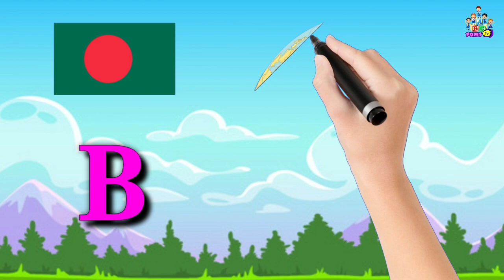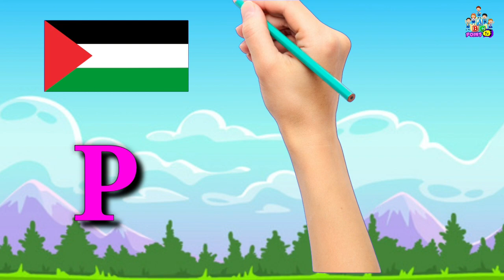a for Algeria, b for Bangladesh, c for Canada | abcd | New Way To Learn country Names With GIS Map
@abcpointtv a for Austria, b for Bahamas, c for Combodia | abcd | New Way To Learn country Names With GIS Map

00:04 a for Algeria
00:12 b for Bangladesh
00:19 c for Canada
00:25 d for Dominica
00:32 e for El Salvador
00:37 f for France
00:42 g for Georgia
00:50 h for Honduras
00:59 I for Indonesia
01:01 J for Jordan
01:07 k for Kiribati
01:13 L for Lebanon
01:20 M for Malaysia
01:26 N for Nepal
01:33 O for Oman
01:38 P for Palestine state
01:46 Q for Qatar
01:52 R for Rwanda
01:58 S for St.Vincent and Grenadines
02:05 T for Thailand
02:11 U for United Arab Emirates
02:20 V for Vietnam
02:27 W for Washington
02:33 x for Xining
02:39 Y for Yemen
02:46 Z for Zambia

☆ Viral Video
☆ Country names for children